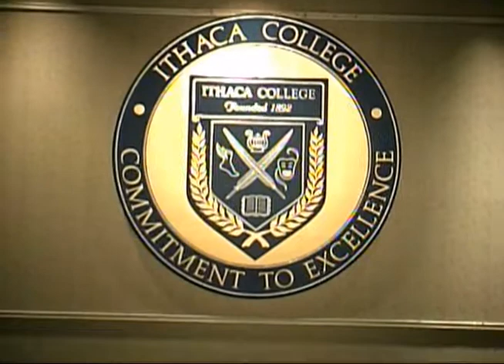'Privatizing Every Aspect of Our Lives' — Naomi Klein on "The Shock Doctrine"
Naomi Klein, April 2010

Naomi Klein conducted a public lecture to a packed Emerson Suites. She discussed her work over the years, the crisis in media, and the importance of independent media in light of the weaknesses and biases in mainstream media. Klein shared some funny incidents in her relations with mainstream outlets, while acknowledging some of the serious reporting found in the business-oriented press. She began her public lecture by discussing how she left her laptop in the plane earlier in the day and was able to retrieve it within minutes of leaving the airport – thanks to a passenger on the plane sending a Tweet into the universe. . .that reached pal Jeremy Scahill. Klein also described their "informal book club" as Scahill wrote Blackwater: The Rise of the World's Most Powerful Mercenary Army and she wrote The Shock Doctrine: The Rise of Disaster Capitalism — "two sides of the same coin."

Klein is a pioneer in independent coverage of the global economy and corporate power. Her international bestsellers – The Shock Doctrine: The Rise of Disaster Capitalism (2007) and No Logo: Taking Aim at the Brand Bullies (2000) – have been translated into dozens of languages. She is a contributing editor for Harper’s and writes a globally-syndicated column for The Nation and The Guardian. She co-produced a feature documentary, The Take, on economic justice in Argentina.